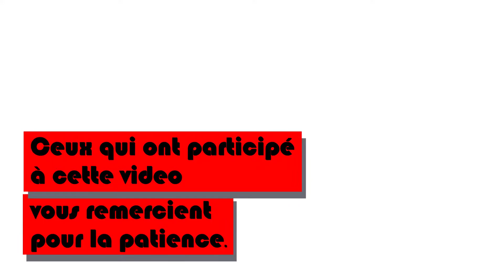Le développement de l'affectivité et de la sexualité de l'enfant. Partie 1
L' évolution de l'affectivité et de la sexualité de l'enfant se déroule en plusieurs étapes depuis la vie intra-utérine.  Voici un résumé pour reconnaitre les phases les plus importantes du développement du petit de l' homme.